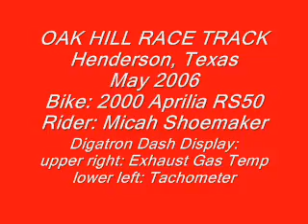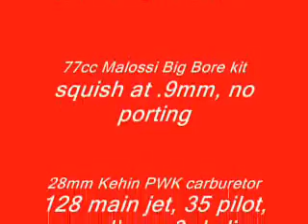Aprilia RS50 Oak Hill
This is the AF1 Racing Aprilia RS50 race bike at a track day at Oak Hill Raceway in East Texas back in May of 2006.  Bike is fully kitted, but this engine version was about 10 bhp lower than what we raced in CMRA Formula 5 endurance.